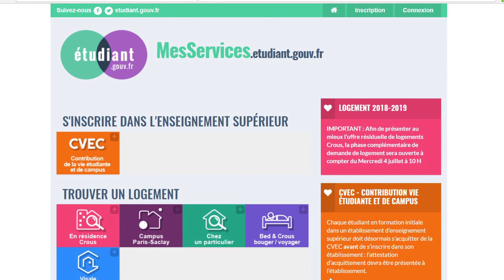Demander un LOGEMENT au Crous Grenoble Alpes !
Demander un logement avec le Crous Grenoble Alpes, ce n'est pas si compliqué !